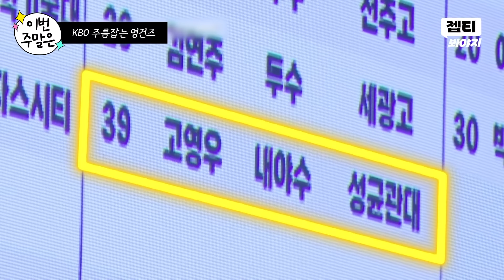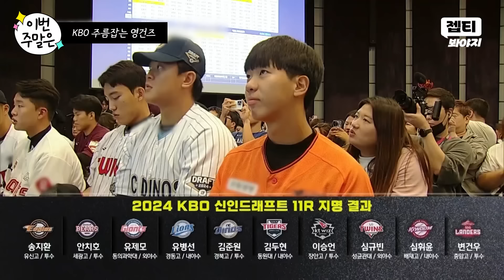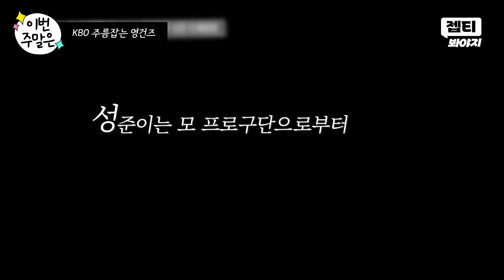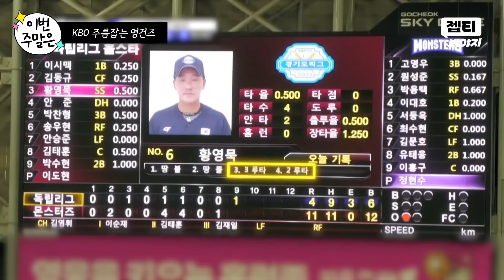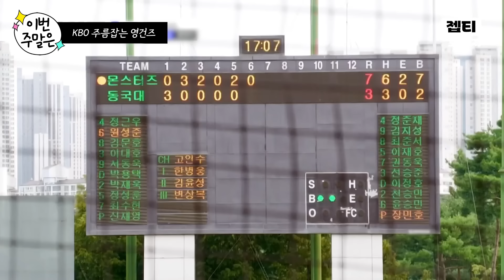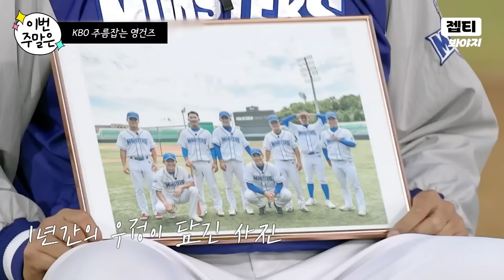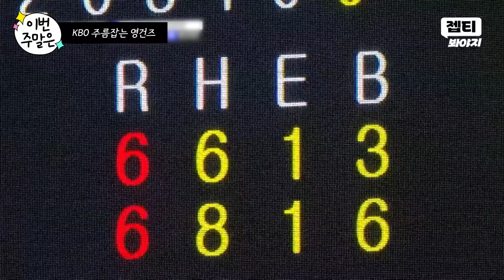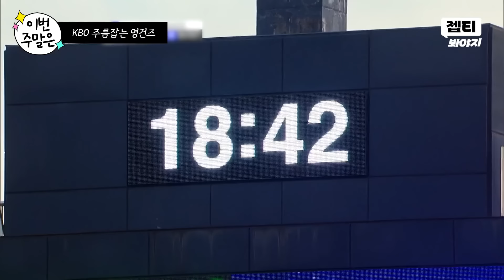이번 주말은 'KBO에서 맹활약 중인 우리의 영건즈✨ 떡잎부터 남달랐던 몬스터즈 시절 활약 모음'이다｜최강야구｜JTBC 220918 방송 외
KBO에서 맹활약 중인 우리의 영건즈✨